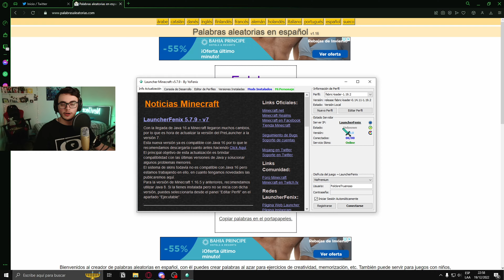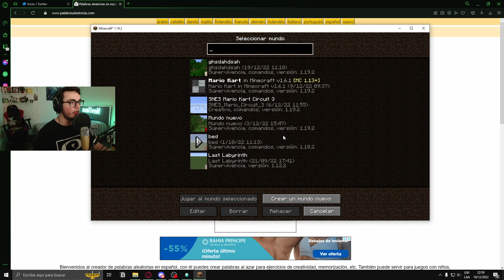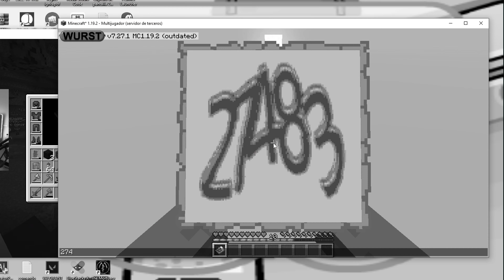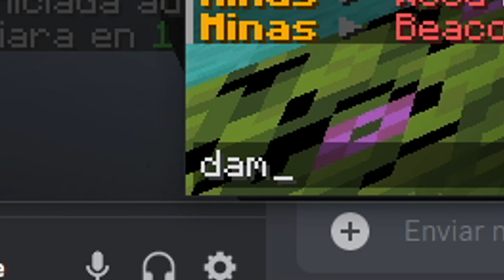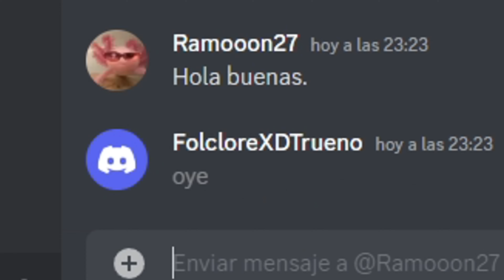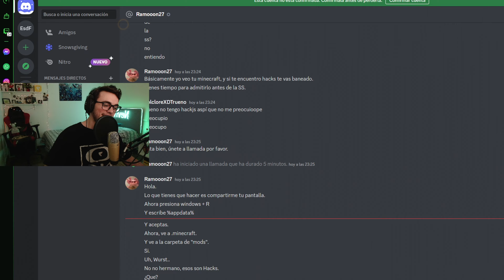Usé HACKS para probar al STAFF de mi Server de Minecraft...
En el video de hoy utilizaré HACKS en mi Servidor de Minecraft 1.19 para probar a mi staff, a ver qué tan rápido me detectan los hacks y me banean (también cuenta como tutorial de crearse una cuenta de Minecraft y en Discord).
💥💥💥 Abre para más! 💥💥💥

*Links buenardos*
- ¿Quieres hacer un servidor de Minecraft, pero no quieres usar páginas gratis malas, desconfías de otras páginas o no sabes mucho del tema? ¡Te presento Clanky Hosting! Una página donde podrás comprar tu próximo hosting ¡DESDE MENOS DE 1USD!

Mi PC:
🎮 Procesador: Ryzen 5 5600x
🎮 Tarjeta de video: NVIDIA RTX 3060
🎮 RAM: 16GB
🎮 Monitor: Teros TE-3160N 120Hz
🎮 Teclado: Razer Blackwidow Elite
🎮 Mouse: Logitec xPro Superlight
🎮 Cam: Logitec C920

Preguntas frecuentes:
*¿Qué juegos sueles jugar?*
📃 Minecraft más que nada, pero en mis directos soy más variado.

📃Soy de Perú